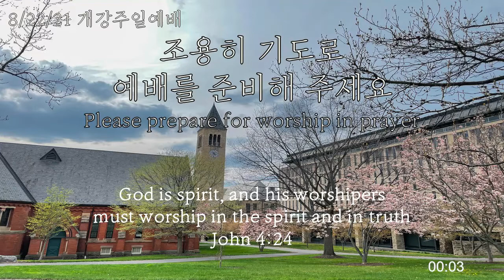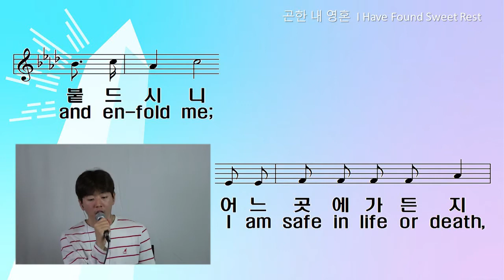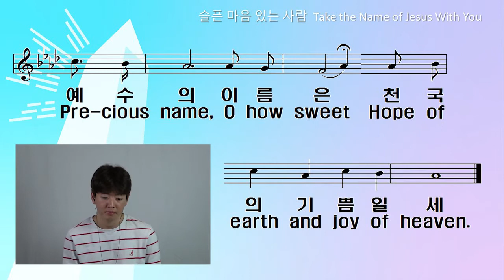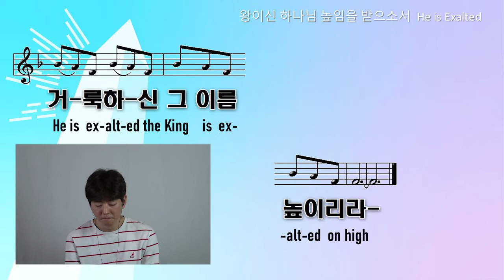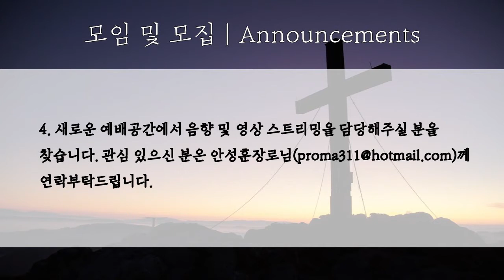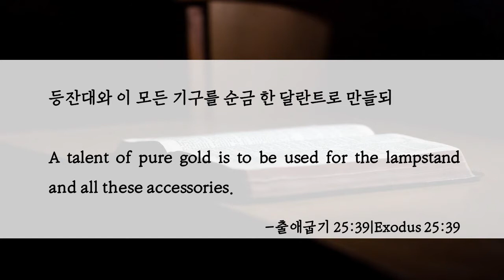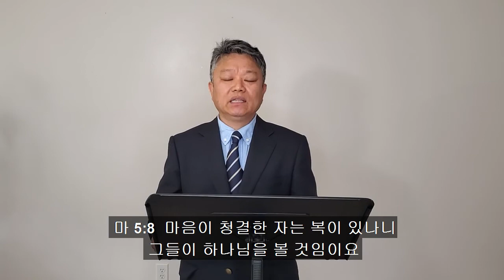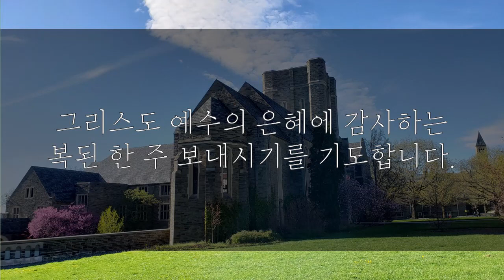08/22/21 - Sunday Service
온라인으로 헌금을 하시기 원하시는 분은 아래의 링크를 사용하셔서 Tithe.ly를 통해 헌금하실 수 있습니다.
수수료 관계로, 가능하시면 카드보다는 은행계좌를 이용해서 헌금 부탁드립니다.